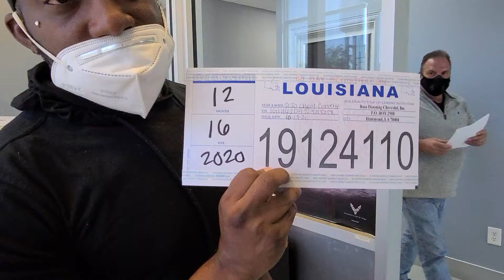FINALLY GOT MY C8 DANCE!